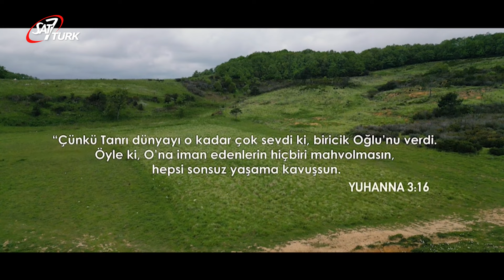ÇEKİNGEN KİŞİLİK BOZUKLUĞU | Ebeveynler Soruyor 20 Haziran 2024